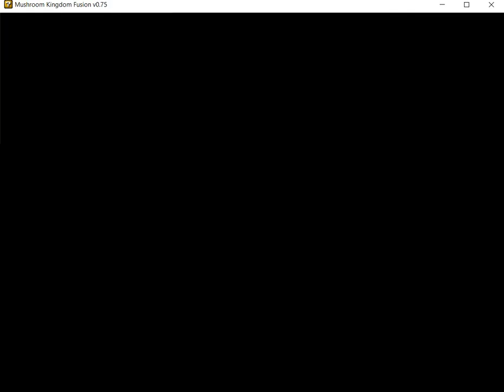Mushroom Kingdom Fusion v0.75c (until world 3) part 12